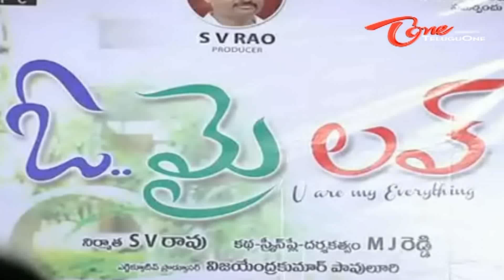Oh My Love Audio Release